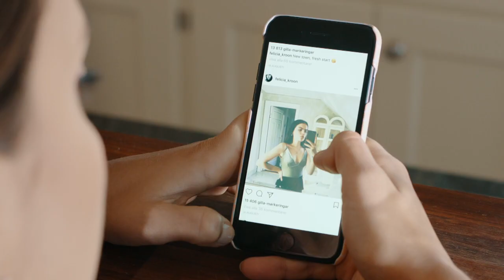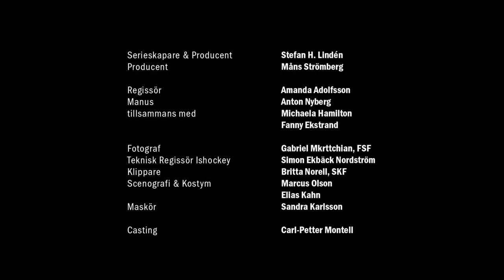Eagles - S01E01: Homecoming (Legendado PT-BR)